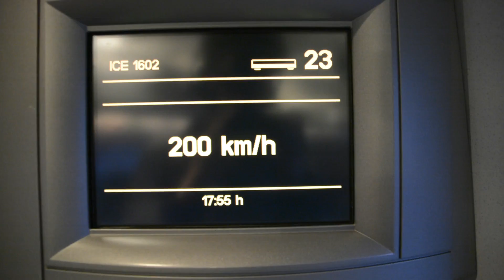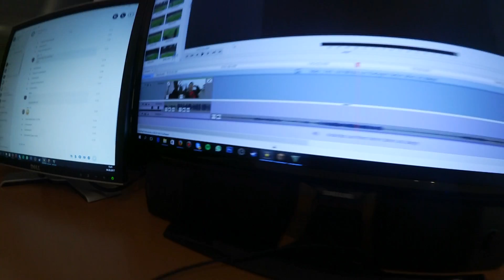FC Augsburg gegen RB Leipzig in der VIP Lounge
Ihr könnt ihr uns wenn ihr bock habt kleines Taschen Geld da lassen

Wenn Es euch Gefallen hat gebt uns doch Gerne ein Abo Und Einen Like Wir Würde uns Freuen wenn ihr unseren Kanal weiter Bringt Erzähle deinen Freunden von Uns wenn du Lust hast.